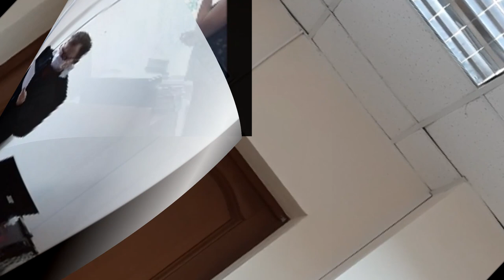СУДЬЯ СБЕЖАЛ ПОСЛЕ ЗАЯВЛЕННОГО ОТВОДА || СУДЬЯ БЕЗ УДОСТОВЕРЕНИЯ